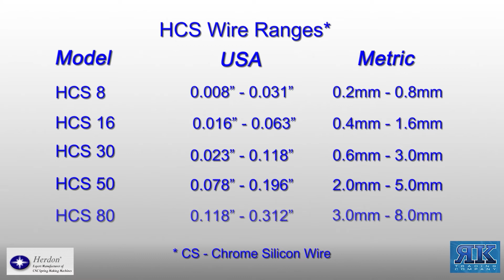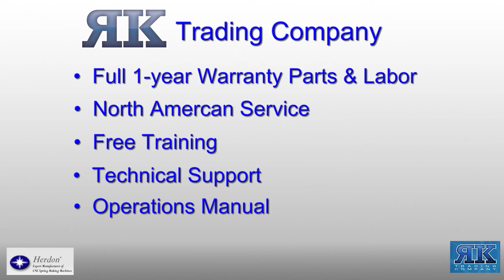Herdon HCS-16 Spring Machines - RK Trading Company - McLaren Photographic video production services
Herdon HCS Series with state-of-the-art computer controlled spring machines and graphic auxiliary multi axial to produce all kinds of coil springs or wire forms from DIA 0.10mm to 20.0 mm